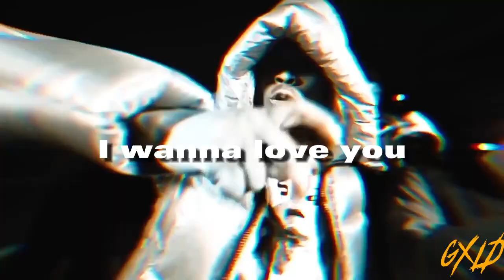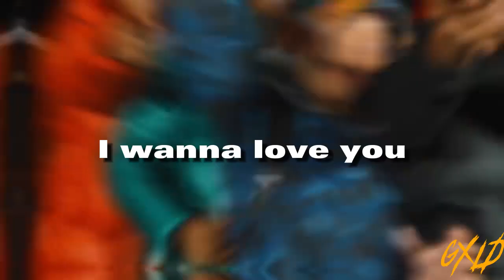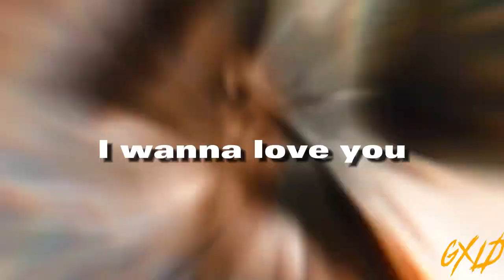Kay Flock x sha ek NY drill/jersey drill type beat "I wanna love you" remix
Kay Flock x sha ek NY drill/jersey drill type beat "I wanna love you" remix (Prod by gxldOne)

🎧 Free for profit for Youtube or Soundcloud placement. If you use it, you must credit (prod.gxldOne). If you wish to post

TAGS, IGNORE